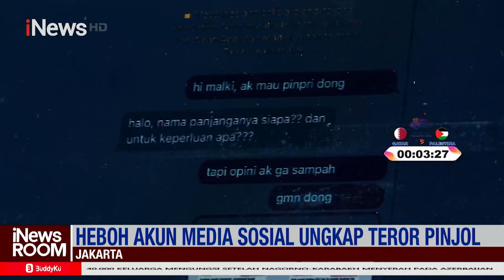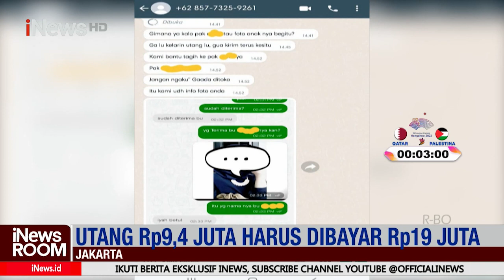GEGER! Akun Media Sosial Ungkap Teror Pinjol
Otoritas Jasa Keuangan (OJK) meminta platform peer to peer lending (P2P lending) online AdaKami untuk melakukan investigasi. Hal tersebut berkaitan dengan dugaan adanya debiturnya yang bunuh diri setelah mendapatkan penagihan tidak wajar dari debt collector.